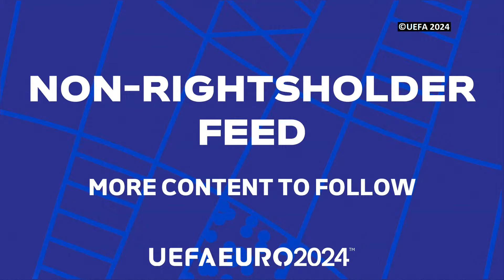Watch again: Netherlands and Turkey hold press conferences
Watch as Netherlands and Turkey hold press conferences after Euro 2024 quarter-final match.

About Independent Sport:
The Independent is proud to bring you the latest and greatest in sport, featuring expert analysis and reliable updates from the biggest sports on the planet.